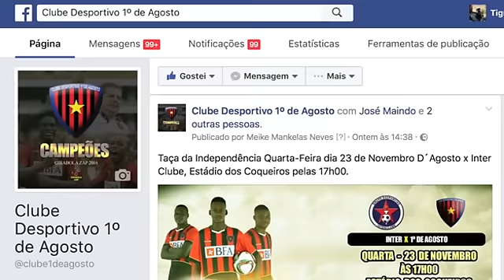Os Invisíveis que fazem os Campeões 1ª Parte 2016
Este Documentário retrata o trabalho árduo daqueles que tudo fazem para que a equipa principal de futebol alcam-se os seus objectivos. São profissionais quem não aparecem nos jornais, mas que nós reconhecemos o seu esforço e dedicação e agora partilhamos os seus feitos.

Assista aqui a primeira parte.